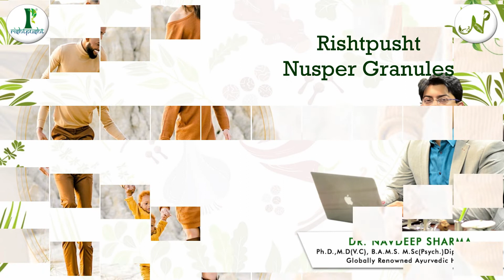Best Ayurvedic Medicine for Male Infertility || Rishtpusht Nusper Granules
You can also download "RISHTPUSHT" app  from google play store and App Store for Android and iOS.